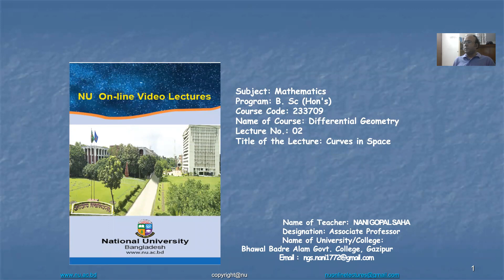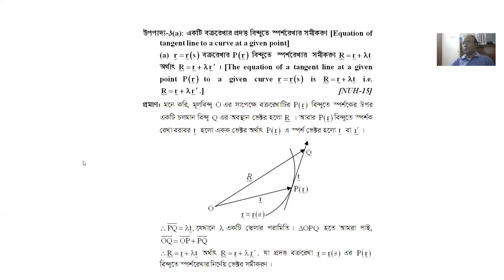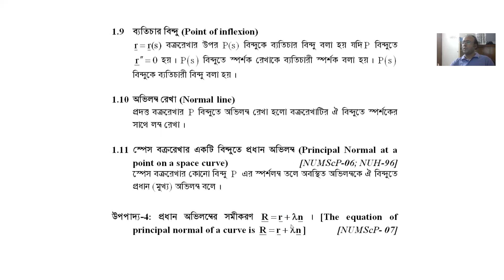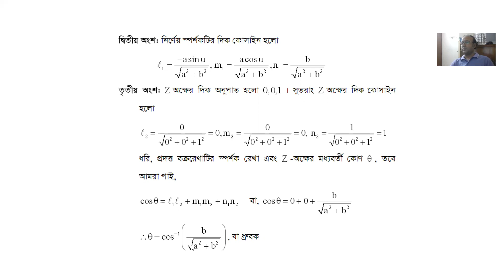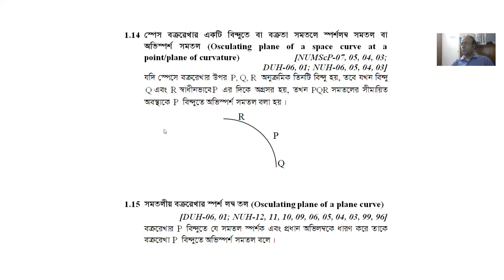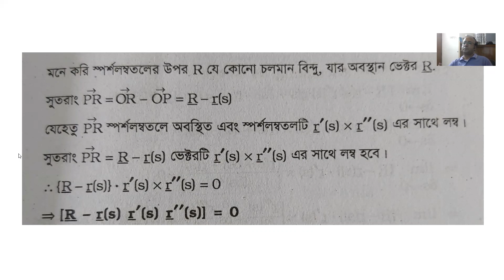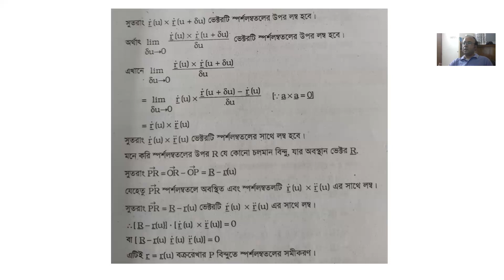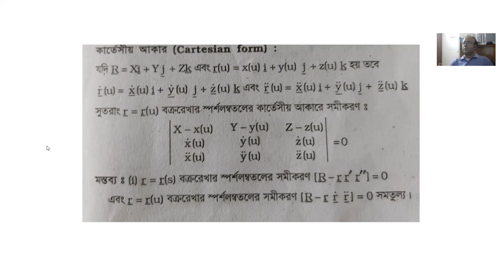2. Curves in Space 2 | DIFFERENTIAL GEOMETRY (233709) | Honours 3rd Year Mathematics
বাংলাদেশ জাতীয় বিশ্ববিদ্যালয় অনার্স গণিত